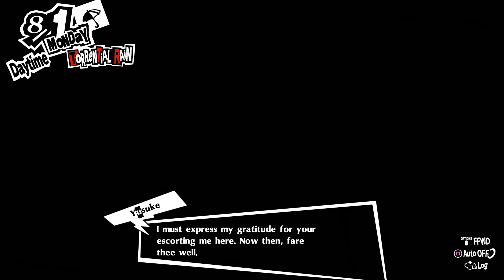Persona 5 Royal 100% Walkthrough Guide Part 54 ***Contains Spoilers*** 7/31 to 8/2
Futaba Palace Boss Fight

***Contains Spoilers***

This is a 100% completion Walkthrough for Persona 5 Royal. you should probably play thorugh the game at least once before using this as it contains spoilers.

Persona! Don the mask of Joker and join the Phantom Thieves of Hearts. Break free from the chains of modern society and stage grand heists to infiltrate the minds of the corrupt and make them change their ways! Persona 5 Royal is packed with new characters, confidants, story depth, new locations to explore, and a new grappling hook mechanic for stealthy access to new areas.

Prepare for an all-new RPG experience in Persona 5 Royal based in the universe of the award-winning series, Persona! Don the mask of Joker and join the Phantom Thieves of Hearts.
Persona 5 Royal is packed with new characters, confidants, story depth, new locations to explore, and a new grappling hook mechanic for stealthy access to new areas.
With a new semester at Shujin Academy, get ready to strengthen your abilities in the metaverse and in your daily life.
Even for the most seasoned Phantom Thieves among us, Persona 5 Royal is a new challenge to defy conventions, discover the power within, and fight for justice.